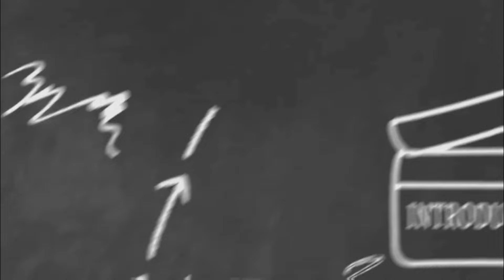TNEA counselling 2024|Round 3|How to know college fees structure?|Tell college get fees structure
TNEA counselling 2024|Round 3|How to know college fees structure?|Tell college get fees structure|Vincent Maths|How to know your Engineering college fees structure?|Vincent Maths|